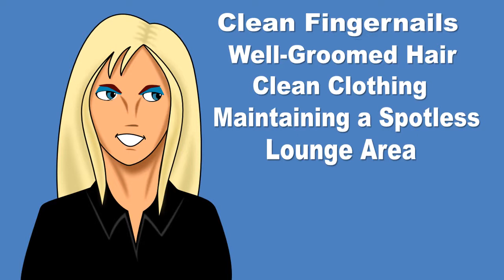FREE Bartending Training! Personal Hygiene for BARTENDERS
All About Personal Hygiene for BARTENDERS